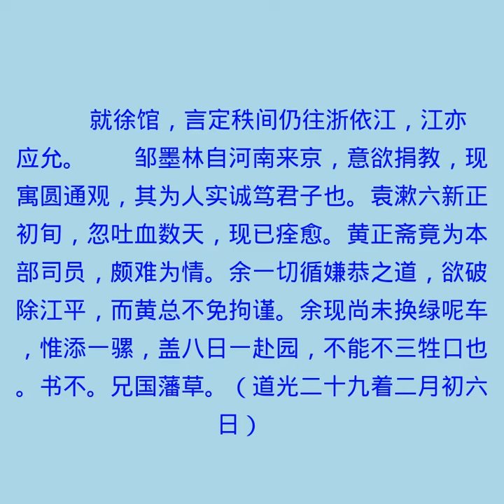致诸弟 喜述补侍郎缺